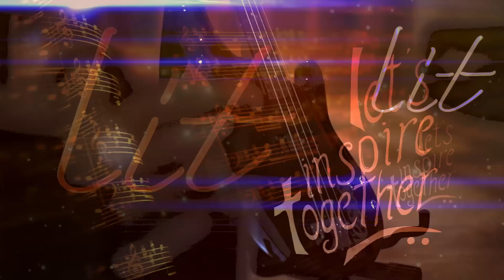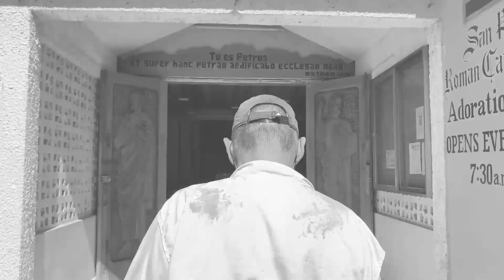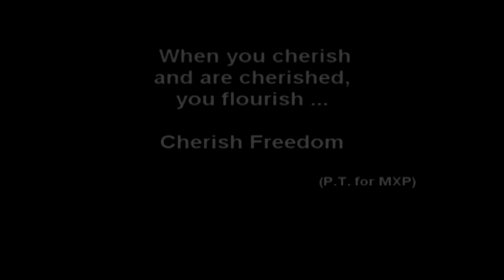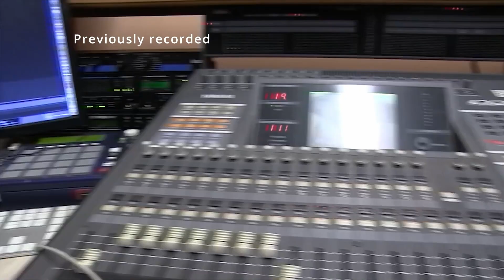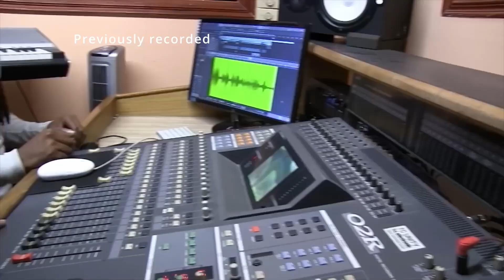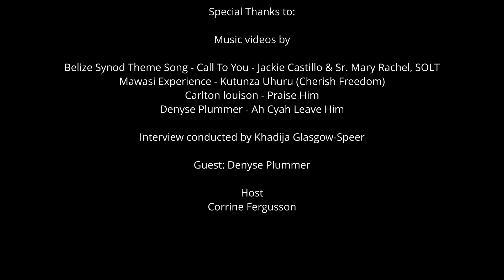LIT (Let's Inspire Together) Se05 Ep08 -3rd October 2023.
LIT (Let's Inspire Together) is a music video program that features positive music and interviews of local, regional and international artists.